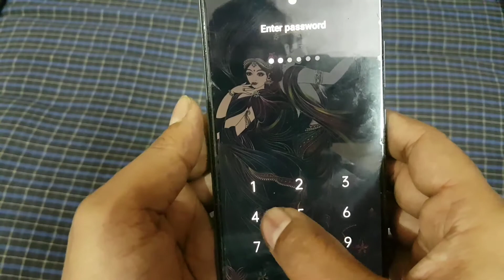Realme C11 Me Sim Kaise Dale | How To Insert Sim Realme 6 Pro | Insert Sim In Realme 5 Pro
Realme C11 Me Sim Kaise Dale
How To Insert Sim Realme 6 Pro
Insert Sim In Realme 5 Pro
Realme Me Sim Kaise Dale
Insert Sim Realme C2
Realme C11 Me Sim Card Kaise Lagaye
How To Insert Sim Realme
Insert Sim In Realme X2
Realme 5 Me Sim Kaise Lagaye